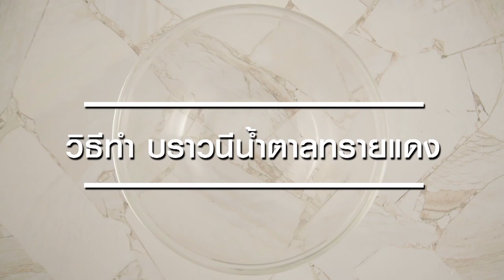บราวนี่น้ำตาลทรายแดง สูตรเด็ด ทำง่าย สไตล์ "อ.ยิ่งศักดิ์"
บราวนี่น้ำตาลทรายแดง
Brown sugar brownie

ผลิตภัณฑ์ น้ำตาลทรายแดง ตราข้าวทอง

สิ่งที่ต้องเตรียม(หน้าสตรูเซลถั่วลิสง)

เนยสดชนิดเค็มอ่อนตัว  40  กรัม
ถั่วลิสงดิบเลาะเปลือก ตราข้าวทอง สุกบดหยาบ  25 กรัม

วิธีทำ(หน้าสตรูเซลถั่วลิสง)

ใส่แป้งสาลีอเนกประสงค์ น้ำตาลไอซิง เนยสดชนิดเค็มอ่อนตัว และถั่วลิสงดิบเลาะเปลือก ตราข้าวทอง อบสุกบดหยาบ ใช้มือเคล้าจนส่วนผสมร่วนเป็นเม็ดทราย  เตรียมไว้เป็นหน้าสตรูเซล

สิ่งที่ต้องเตรียม (บราวนี่น้ำตาลทรายแดง)

งาดำ ตราข้าวทองคั่วสุก 25 กรัม
งาขาว ตราข้าวทองคั่วสุก 25 กรัม
น้ำตาลทรายแดง ตราข้าวทอง    200  กรัม
พิมพ์ขนาด 9x2 นิ้ว(ทาเนยขาวรองกระดาษและทาเนยขาวทับ) จำนวน 1 พิมพ์

วิธีทำ (บราวนี่น้ำตาลทรายแดง)

1. ใส่แป้งสาลีอเนกประสงค์ลงในภาชนะ ตามด้วยผงโกโก้ เบกกิงโซดา เกลือป่นเสริมไอโอดีน งาดำ ตราข้าวทองคั่วสุก งาขาวตราข้าวทองคั่วสุกและน้ำตาลทรายแดง ตราข้าวทอง คนผสมให้เข้ากัน
2. เติมนมข้นจืด ไข่ไก่ เนยสดชนิดเค็มละลายและดาร์กช็อกโกแลตคอมพาวด์ละลาย คนจนเป็นเนื้อเดียวกัน
3. เทส่วนผสมที่ได้ลงในพิมพ์ที่เตรียมไว้ เกลี่ยหน้าให้เรียบ โรยด้วยสตรูเซลถั่วลิสง นำเข้าอบที่อุณหภูมิ 350 องศาฟาเรนไฮต์  นานประมาณ 30 - 35 นาที หรือจนกระทั่งสุก นำออกจากเตา ตัดเป็นชิ้น จัดใส่ภาชนะ พร้อมเสิร์ฟ

▲Line @yingsakfood